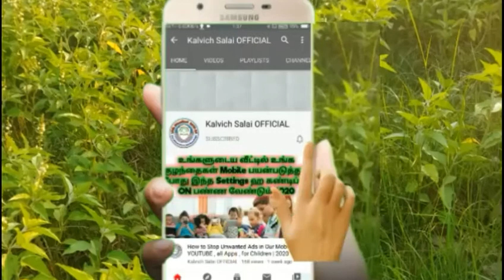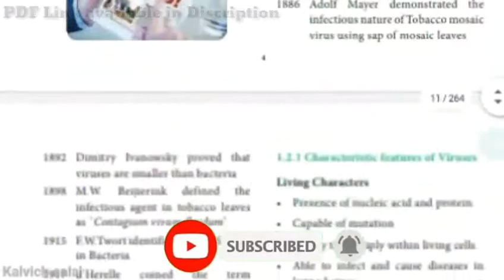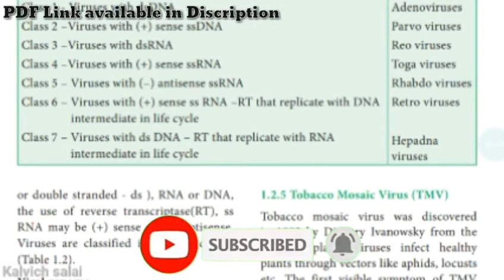11th Standard Bio - Botany English Medium TN Text Book Download 2020 TAMIL | 11th Text Books 2020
📚 *TAMIL MEDIUM* 📚

🙏🏻 🙏🏻 *இந்த பயனுள்ள தகவலை உங்களால் முடிந்தவரை SHARE செய்யவும் மற்றவர்களுக்கு உபயோகமாக இருக்கும்* 🙏🏻🙏🏻